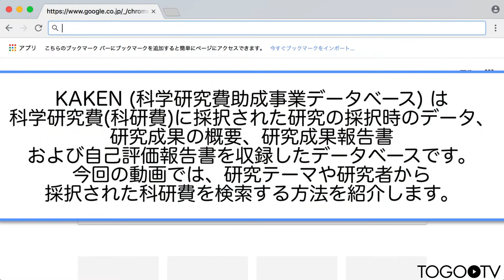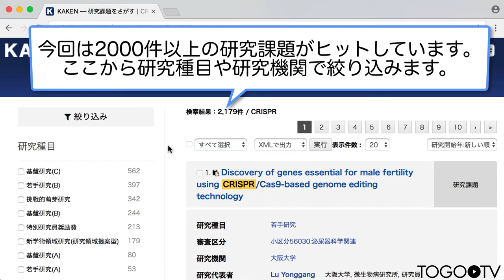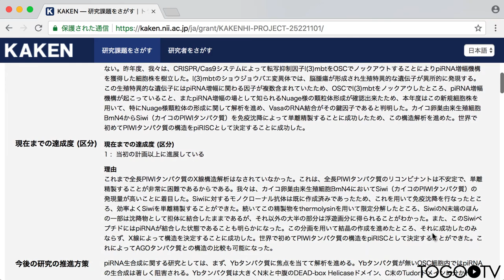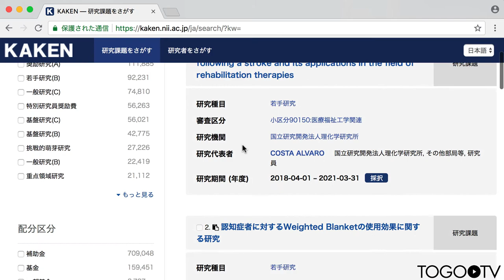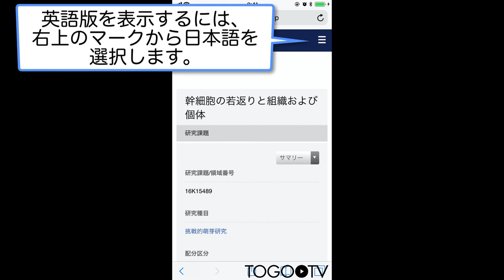KAKEN(科学研究費助成事業データベース)の使い方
KAKEN (科学研究費助成事業データベース) は科学研究費(科研費)に採択された研究の採択時のデータ、研究成果の概要、研究成果報告書および自己評価報告書を収録したデータベースです。今回の動画では、2016年4月26日にリニューアルされ使いやすくなった機能を中心に、研究課題や研究者から採択された科研費を検索する方法を紹介します。
1. KAKEN を google で検索する (0:19)
2. CRISPR に関する研究課題を検索する (0:29)
3. 研究課題を絞り込む (1:33)
4. 研究課題の内容を確認する (2:03)
5. 2018 年に採択された研究課題から、最高配分額を調べる (2:56)
6. 研究者の名前から過去の採択課題を検索する (3:33)
7. スマートフォンで KAKEN を閲覧する (4:09)